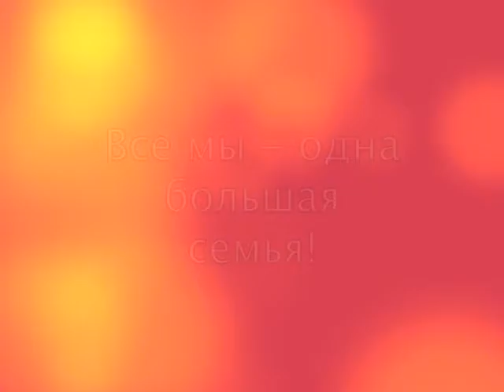Проект Моя семья